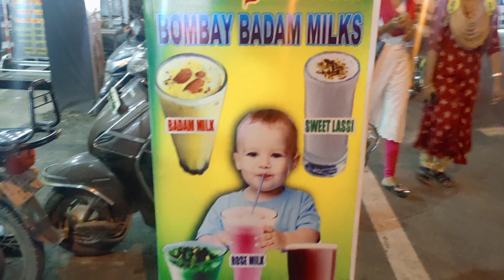அருமையான " Bombay பாதாம் பால் " | நாமக்கல்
அருமையான Bombay பாதாம் பால்

Bombay பாதாம் பால்.

Bombay badam milk,

shop open time - morning 4am to 11pm

Bombay badam milk, Rose milk, pista milk, sweet lassi, chocolate milk shake.